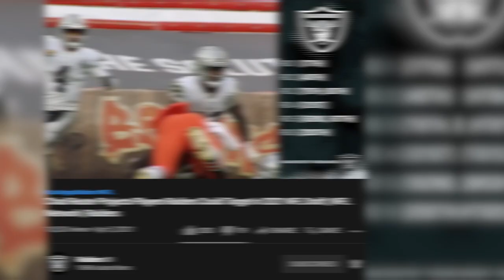Jamin Davis to the Las Vegas Raiders? | OFFICIAL Raiders 2021 Mock Draft Reaction